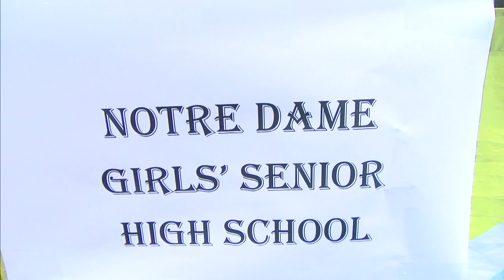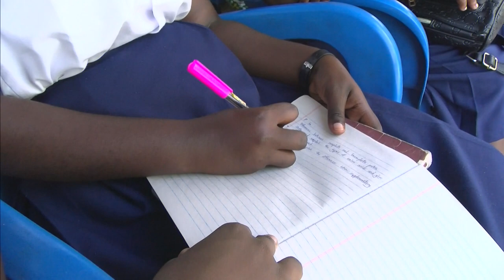Onga Cook Art Zonal: Wesley Girls, Tamale SHS, Jamait Islamic Girls, Notre Dame Girls and Keta SHTS